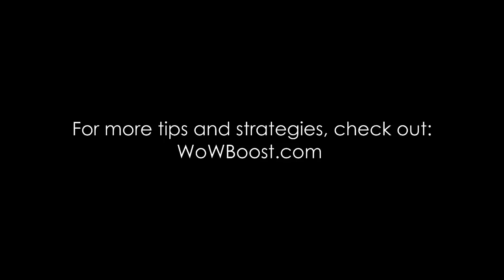Shadow Priest Guide - World of Warcraft Shadow Priest Guide - How to Play Shadow Priest WoW Tips